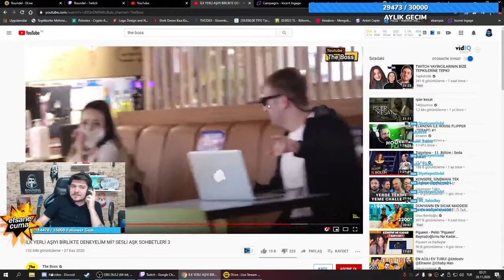Roundel The Boss İLK YERLİ AŞIYI BİRLİKTE DENEYELİM Mİ? SESLİ AŞK SOHBETLERİ 3 İzliyor